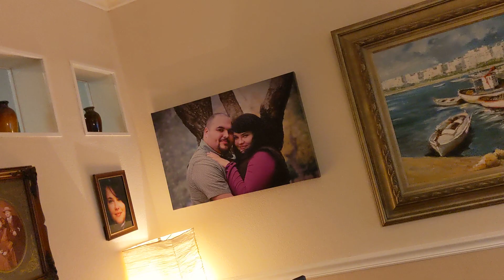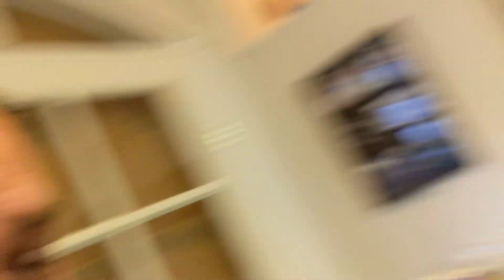Рецепт мне достался от Мамы. Вечная Память Ей. I got the recipe from my Mom. Eternal memory to her.